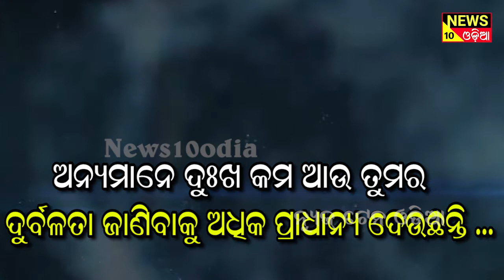ଆସନ୍ତୁ ଜାଣିବା ଆଜିର ଅନୁଚିନ୍ତା ||news10odia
ନିଜର ଲୁହକୁ ସବୁବେଳେ ନିଜେ ପୋଛିବାକୁ ଚେଷ୍ଟା କରନ୍ତୁ , କାହିଁକିନା ଦୁନିଆ ଆଜି ଏମିତି ପରିବର୍ତ୍ତନ ହେଇଯାଇଛି ଯେ ଅନ୍ୟମାନେ ଦୁଃଖ କମ ଆଉ ତୁମର ଦୁର୍ବଳତା ଜାଣିବାକୁ ଅଧିକ ପ୍ରାଧାନ୍ୟ ଦେଉଛନ୍ତି ! ଜୀବନ ଦୁଇ ଦିନର ହେଉ କି ଚାରି ଦିନର ସେଥିରେ କିଛି ଯାଏଆସେ ନାହିଁ , ଏଠି ଏମିତି ବଞ୍ଚ ଯେମିତି କି ଜୀବନ ତୁମକୁ ମିଳିନି ତୁମେ ଜୀବନକୁ ମିଳିଛ | This is a news channel in odia language. we are posted news such as health, polticts, film, comedy in odia. news10odia is a popular odia web channel in odisha like otv news or kanak news.

- odia news
- odia khabar
- odisha news